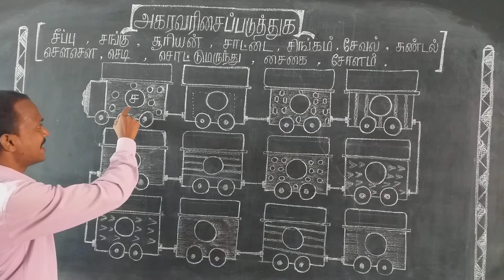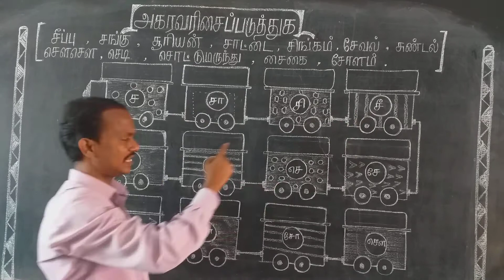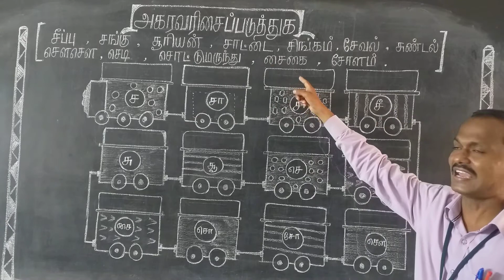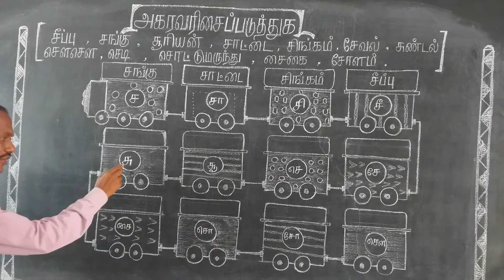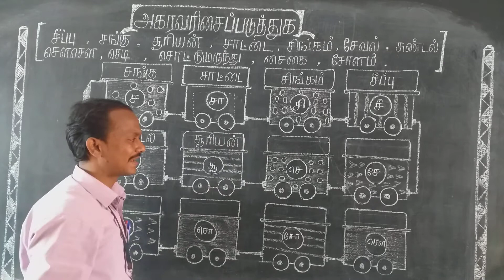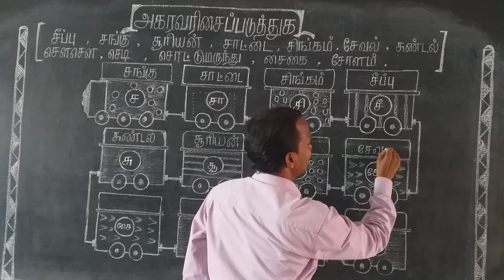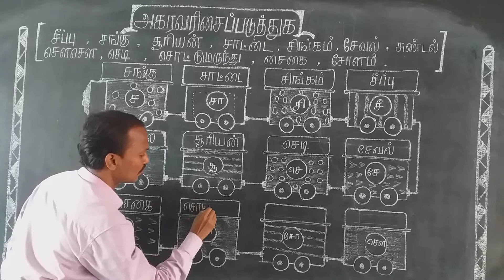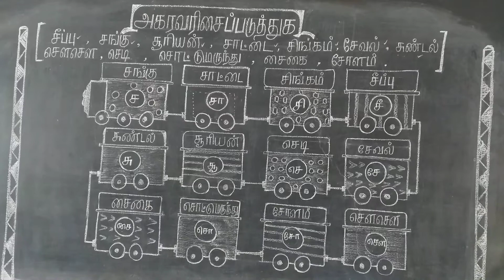அகரவரிசைப்படுத்துக, இரண்டாம் வகுப்பு,தமிழ்